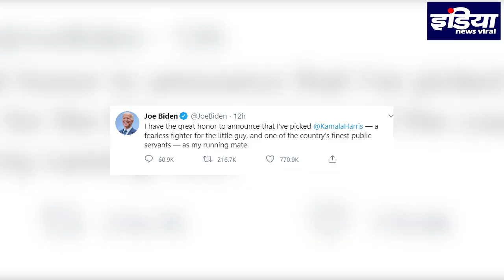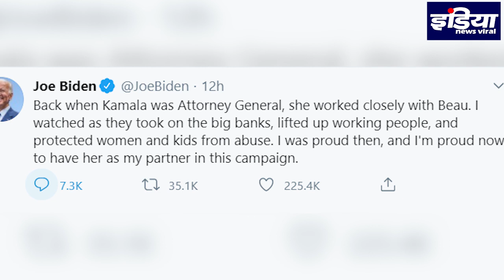आखिर चर्चाओं में क्यों है अमेरिकी उपराष्ट्रपति पद की उम्मीदवार कमला हैरिस ,भारत से क्या है कनेक्शन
आखिर कौन हैं ये भारतीय मूल की कमला हैरिस, जिन्होंने अमेरिका में उपराष्ट्रपति पद की उम्मीदवारी से रच दिया इतिहास I